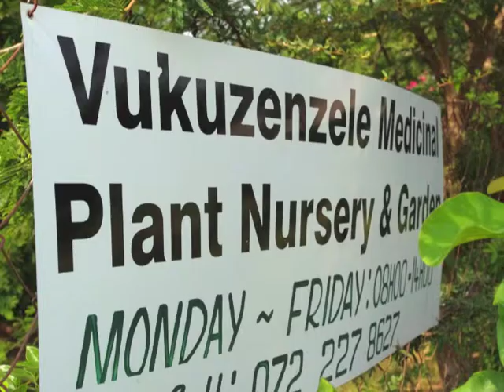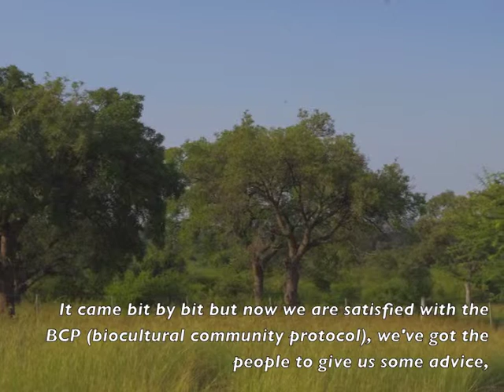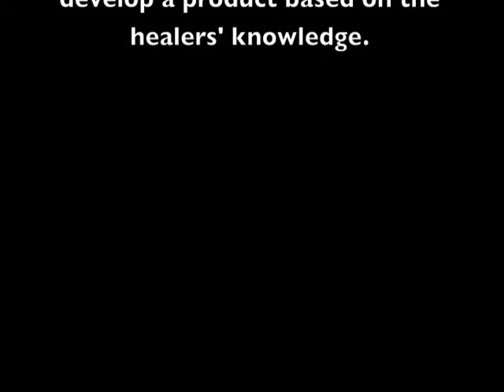Photostory - BCP of the Traditional Health Practitioners of Bushbuckridge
The Bushbuckridge BCP was drafted in 2009 by the Kukula Traditional Health Practitioners of Bushbuckridge with support from the Kruger-to-Canyons Biosphere Reserve Management Committee and Natural Justice: Lawyers for Communities and the Environment.

It has been used to gain government recognition, reduce over-harvesting and to increase healers' access to protected areas.

It is also being used to negotiate with a cosmetics company to develop a product based on the healers' knowledge.

Please download the Biocultural Community Protocol of the Traditional Health Practitioners of Bushbuckridge